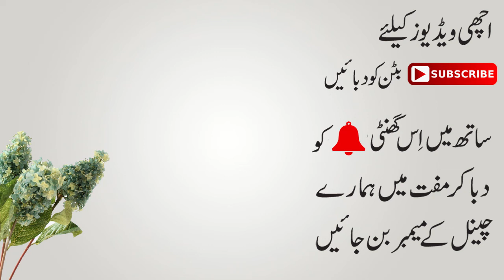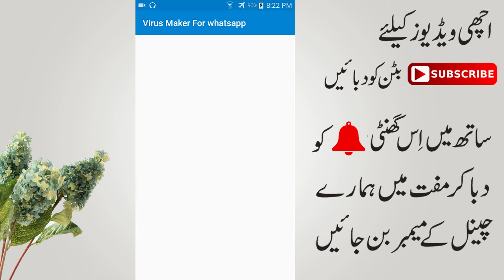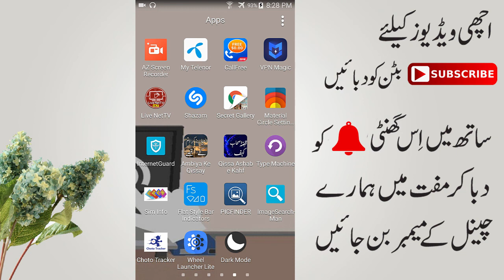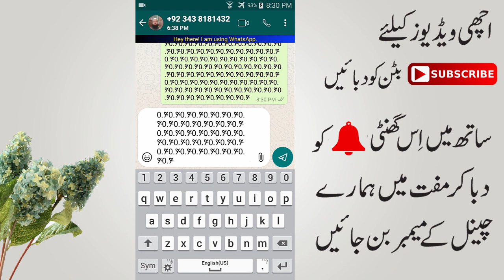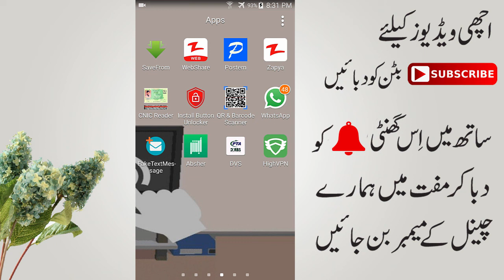Whatsapp Amazing Trick Destroying Other 2020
Whatsapp Amazing Trick Destrying Other 2020